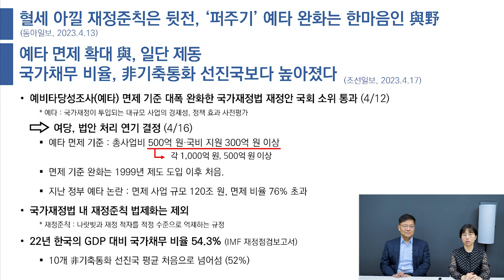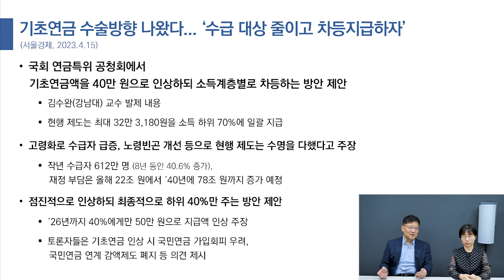혈세 아낄 수 있는 재정준칙은 신경도 안쓰는데 예타는 왜...?｜드디어 방향 나왔나... 국민연금 개편 방안